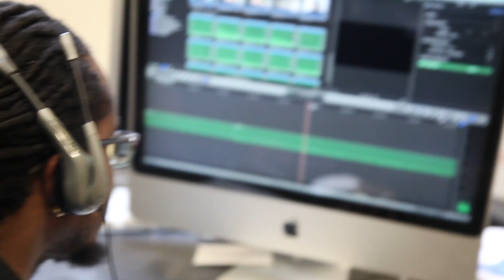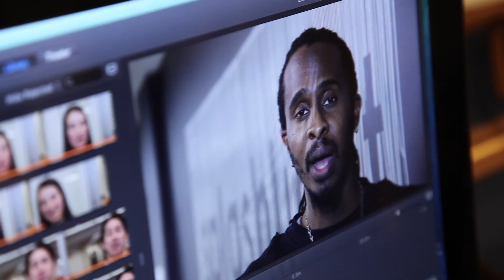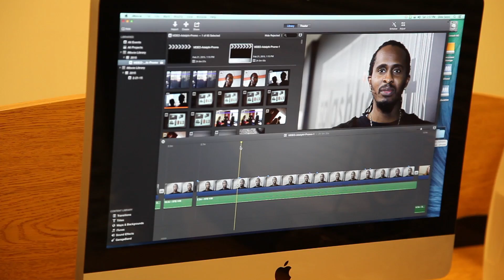[PROMO] Adelphi - Digital Video Storytelling in Education (Feb 27, 2015)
This video is about ADELPHI-Promo-1